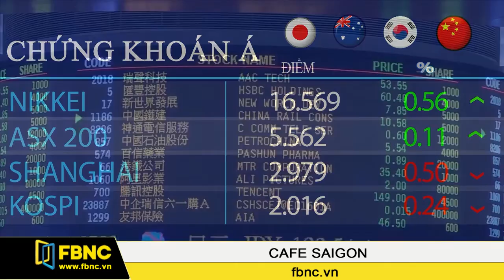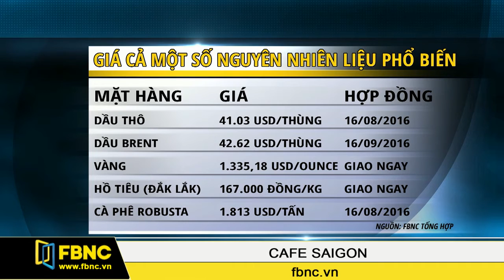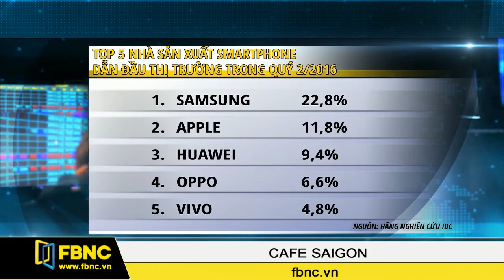FBNC - Cafe Sài Gòn 30/07/2016 (phần 5)